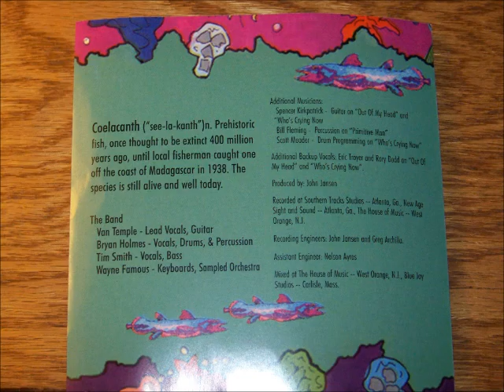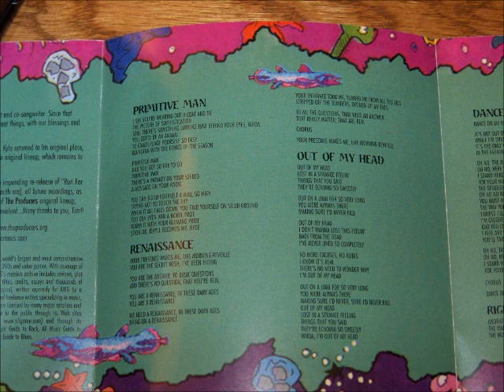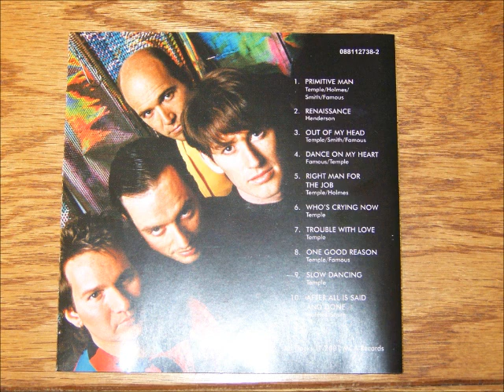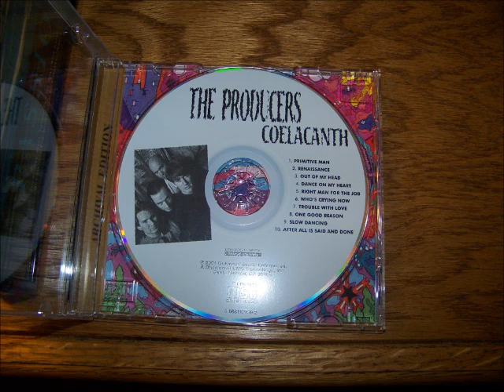The Producers -Trouble With Love.wmv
It's interesting that The Producers titled the CD 'Coelacanth' (a fish that was thought to be exstinct)
The Producers own this music I claim not rights to it. I 've some request to post songs from this fairly rare cd. Still working on learning how to put some video to the music, I have pictures of the cd and covers.